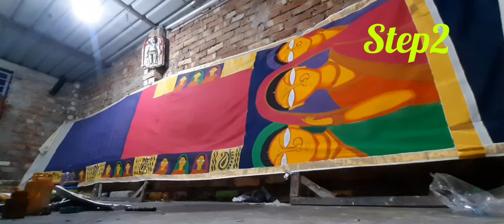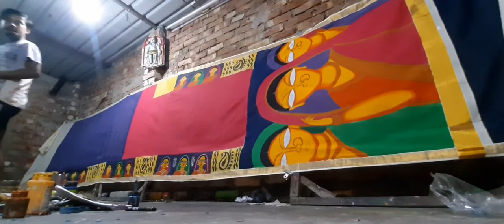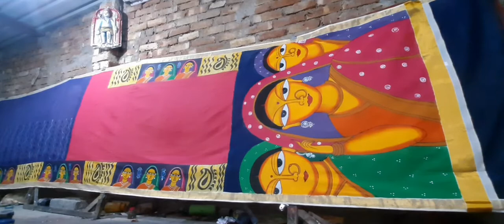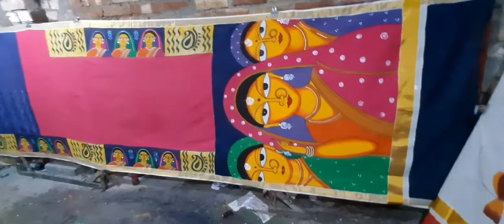# jamini Roy painting hand painting saree...